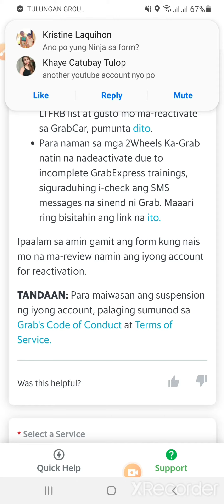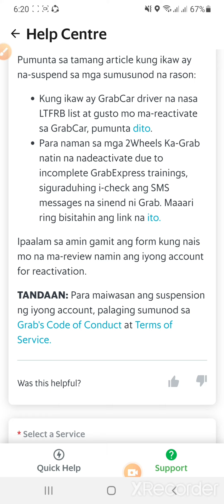Important Reminder How to Avoid Account Suspension & Deactivation